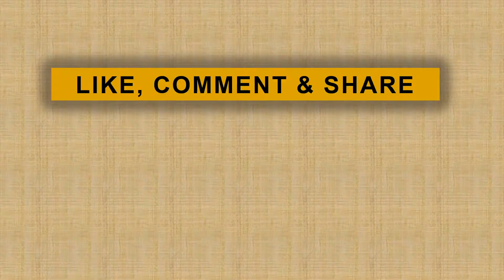Ciro Alves Dilirik Klub liga 1, RD: Belum Tentu Bagus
Penyerang Tira Persikabo Ciro Alves dilirik oleh klub liga 1. Hal ini ditanggapi santai oleh sang pelatih Rahmad Darmawan. Ia menyampaikan permainannya belum tentu bagus jika berada di klub lain.